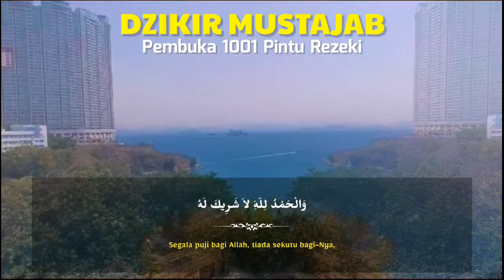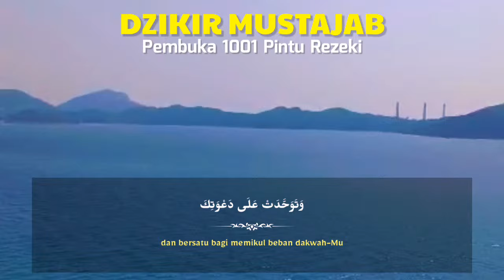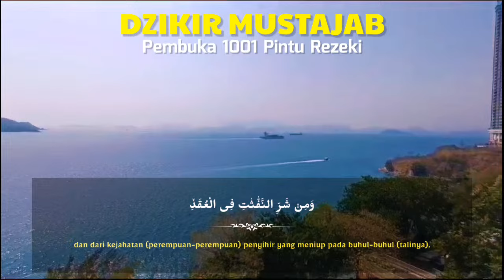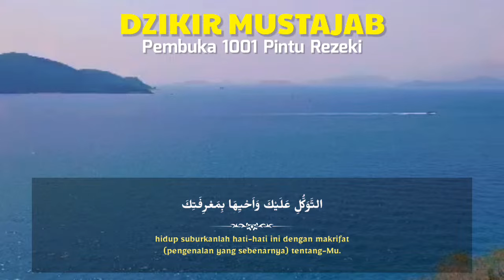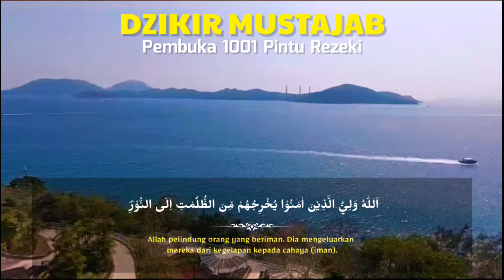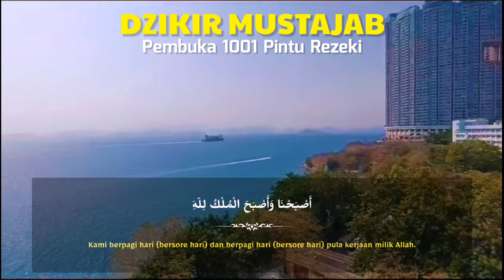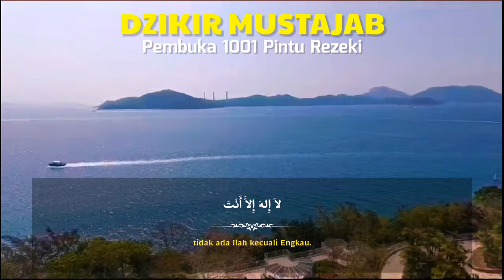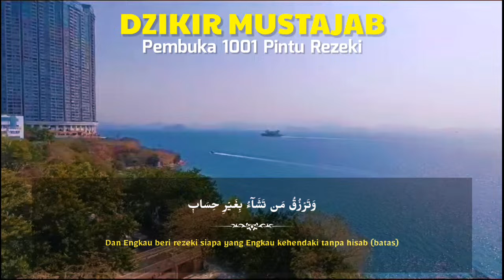DZIKIR MUSTAJAB ! DZIKIR PALING DAHSYAT PENARIK REZEKI,PEMBUKA PINTU REZEKI,AL MATSURAT